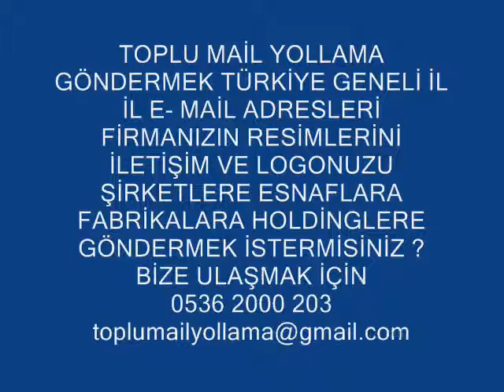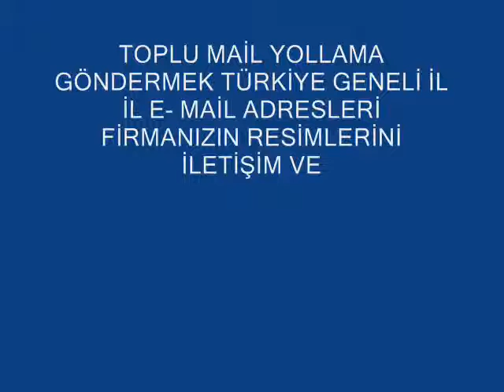TOPLU MAİL İNDİR 0536 2000 203 WEB SAYFASI FİRMA İLETİŞİMİ reklam çekimi